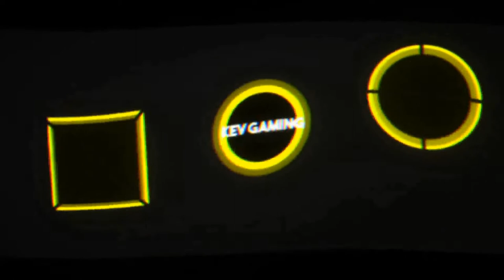Let's Play F1 2019 Karriere Saison 2 #50 Japan Qualifikation